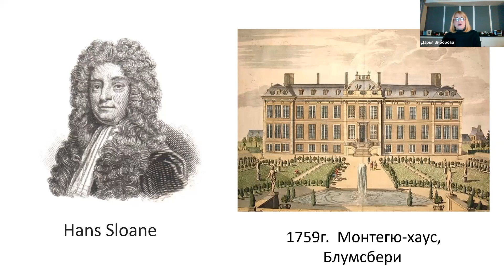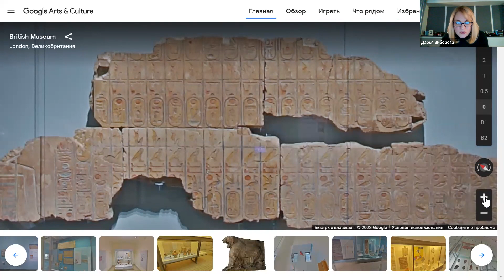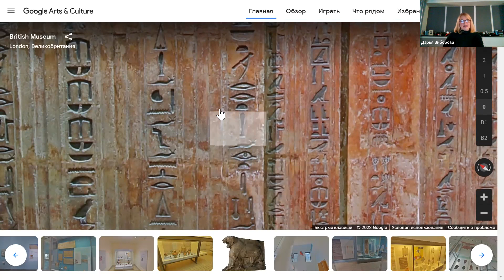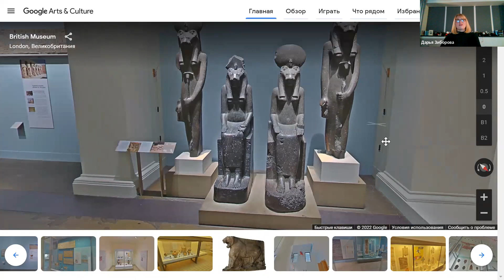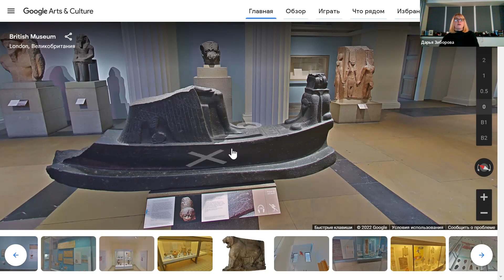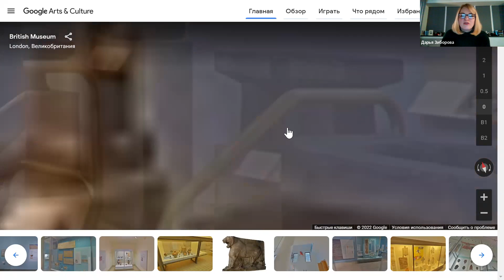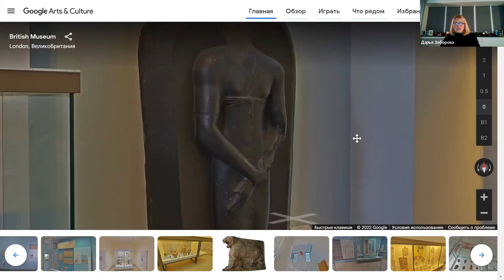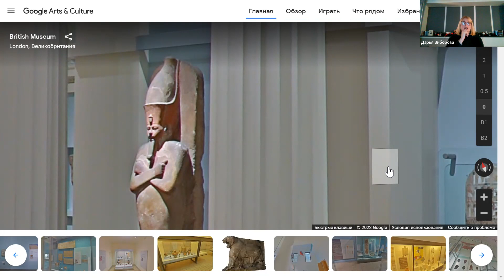Віртуальна подорож єгипетською колекцією у Британському музеї. Дар'я Зіборова (Ч. 1/2)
Тайм-коди відео:
00:00:04 Про Британський музей
00:09:03 Зал єгипетської скульптури
00:20:39 Коректніше "цар", а не "фараон"
00:22:32 Простір Давнього царства
00:31:15 Простір Середнього царства
00:34:21 Простір Нового царства
00:48:20 Розетський камінь
00:51:47 Продовжуємо рухатись залом Нового царства
01:20:03 Вплив давньоєгипетської й інших давніх культур
01:23:39 Жінки-царі
01:25:32 Вуха у Давньому царстві
01:27:00 Схожість ієратики і демотики та арабської в'язі (але без зв'язку)
01:28:27 Головні убори
01:31:31 Давньоєгипетська музика
Друзі, викладаємо у публічний доступ 1-у частину віртуальної подорожі єгипетською колекцією у Британському музеї разом з Дар'єю Зіборовою!

Британський Музей (British Museum) — один з найбільших у світі та один з перших відкритих для широкої публіки історико-археологічних музеїв, містить блискучу колекцію предметів єгипетського мистецтва — від скульптур та саркофагів до папірусів "Книги Мертвих" та розписів із гробниць. Завдяки детальній віртуальній екскурсії ми можемо пройтися залами єгипетської колекції Британського Музею, розглянути його найцікавіші експонати, що стали легендарними, та поговорити про їх історію, значення та контекст. Серед шедеврів колекції: Розетський камінь, Книга Мертвих писаря Ані, розписи з гробниці Небамона і навіть борода великого сфінкса Гізи.
Експертка: Дар‘я Зіборова - кандидатка філософських наук, доцентка філософського факультету ХНУ ім. В. Н. Каразіна, спеціалістка з філософської антропології та філософії культури.